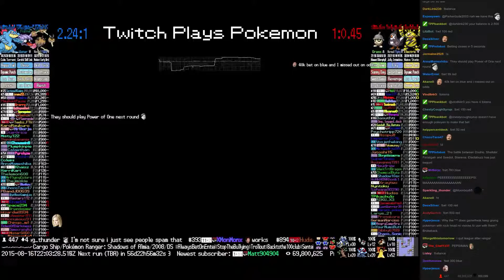Twitch Plays Pokémon Battle Revolution - Match #20792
Match #20792 [Blue: Dodrio, Shellder, Feraligatr] vs [Red: Seedot, Staravia, Electabuzz]